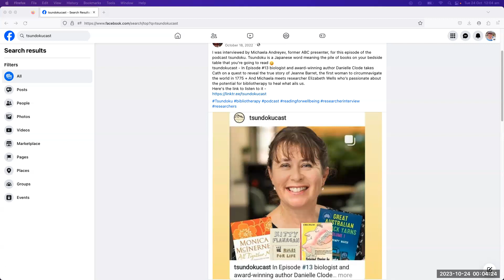The Healing Power of Bibliotherapy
Michaela Andreyev, former ABC presenter, interviewed me for this episode of the podcast 'tsundoku'. Tsundoku is a Japanese word meaning the pile of books on your bedside table that you're going to read.

Tsundokucast - In Episode #13 biologist and award-winning author Danielle Clode takes Cath on a quest to reveal the true story of Jeanne Barret, the first woman to circumnavigate the world in 1775
+ Michaela meets researcher Elizabeth Wells who’s passionate about the potential for bibliotherapy to heal what ails us.

Here you'll find the second half of the episode, about bibliotherapy.

" Ep 13: In Search of the Woman Who Sailed the World + the healing power of bibliotherapy
18 Oct 2022 · Tsundoku

Biologist and award-winning author Danielle Clode embarks on a journey to reveal the true story of Jeanne Barret, the first woman to circumnavigate the world in 1775. We meet an impoverished peasant from Burgundy who disguised herself as a man and sailed on a french voyage around the world from the South American jungles and Magellan Strait to the tropical islands of the Indo-Pacific. Seamlessly weaving together memoir, history and science, Clode unmasks the remarkable woman who, like all explorers, charted her own course for others to follow.

And…

We avid readers know deep down that reading is good for us. But did you know your gut feeling has a name? Bibliotherapy, or book therapy, is an ancient practice that is gaining a resurgence in medical practice. Doctors in Wales now incorporate “book prescriptions” in a holistic approach to mental health concerns and the State Library of Victoria created an online course in bibliotherapy when Melbournians were locked down due to Covid. UniSA PhD candidate, Elizabeth Wells, is studying the therapeutic benefit of being read to aloud when undergoing chemotherapy. She joined Michaela to explain the many ways in which bibliotherapy can benefit us all.

Guests:

Danielle Clode, author of “In Search of the Woman Who Sailed the World”

To hear a dramatisation of the story go to the History Listen

Elizabeth Wells, PhD Candidate, UniSA STEM. The title of her thesis is “An exploration of the potential benefits of read-aloud programs to the well-being of cancer patients undergoing treatment”

Our Random Reader - Tony

Other books that get a mention:

Elizabeth recommends short stories from her read-aloud program. These include “Great Australian Outback Yarns” by Bill Swampy Marsh, “All Together Now” by Monica McInerny, “I’ve Got Your Number” by Sophie Kinsella. Other authors of short stories she recommends highly include P.G. Wodehouse, Kitty Flannagan, Geoffrey Archer, Maeve Binchy and Anna Jacobs. One of Elizabeth’s personal favourite books is “The 13th Gift; The true story of a Christmas miracle” by Joanne Huist-Smith.

Elizabeth also mentions The Reading Agency UK and State Library of Victoria

Michaela recommends a podcast Women Read (with Freya & Mel). In each episode a woman chooses a book she loves and reads the first chapter aloud.

Tony recommends Patrick Susskind’s classic “Perfume”, Elizabeth Knox “The Vintner’s Luck “ and anything by Peter Goldsworthy

Music composed by Quentin Grant

INSTA - Pan Macmillan Australia @macmillanaus
INSTA - University of South Australia @WomeninSTEMUniSA
FB - Pan Macmillan Australia - @panmacmillanaustralia
FB - Elizabeth Well's research @readingforwellbeing
FB - University of South Australia @unisa "